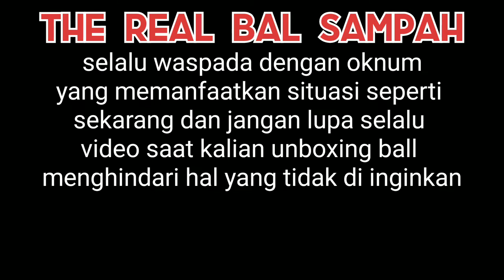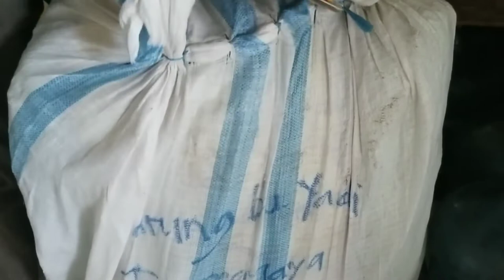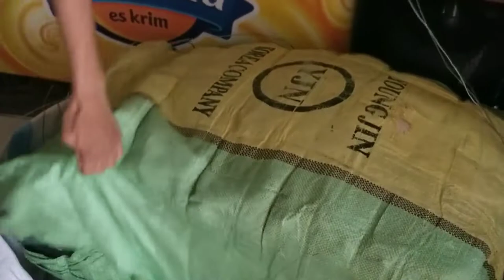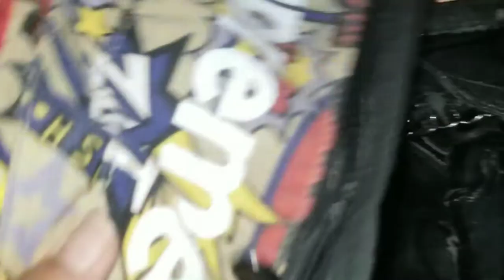BONGKAR BAL SEGEL TAS BELIF PENGGANTI BAL SAMPAHHH